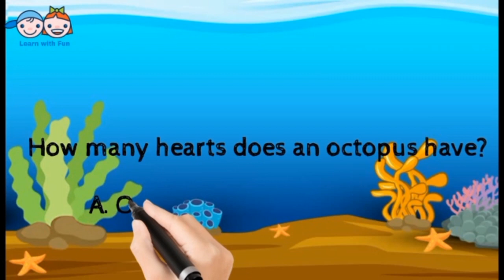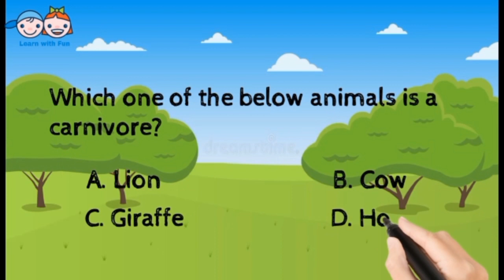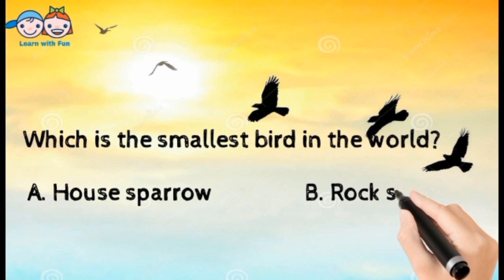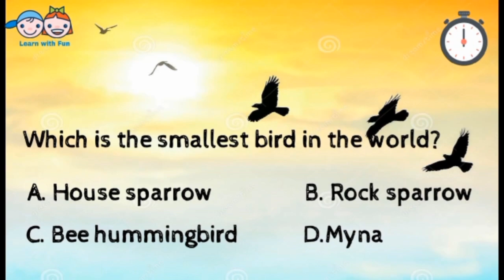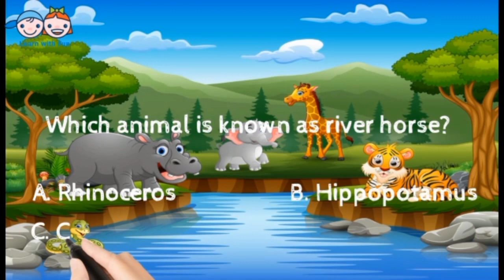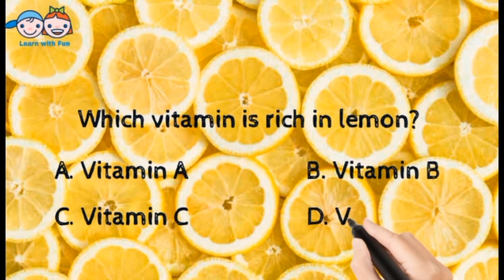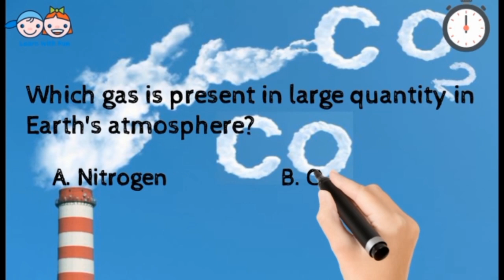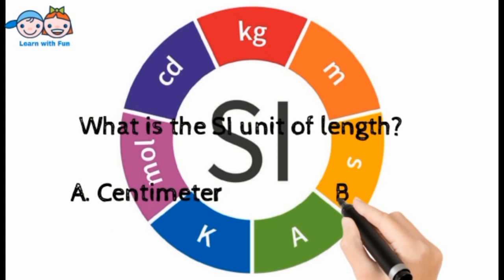General Science Quiz For Kids | General Knowledge For Kids |Learn With Fun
This quiz General Science Quiz For Kids has been designed to test your kids knowledge about different scientific facts relates to animals, enviroment , and earth.Let's take this quiz to unreveal the fun facts.All the best!.